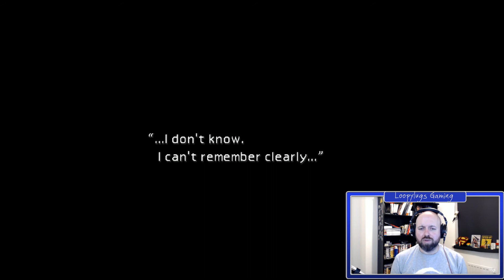Final Fantasy VII (7) - Full Game Letspay Part 15 - Junon Beach Boss Fight!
Final Fantasy VII (7) Full Game Letsplay Part 15  - Includes HD Game capture of the story, Commentary with Facecam and a review of the game.

Featured Youtuber is :  Pinkwave Gamer

Final Fantasy VII is a 1997 role-playing video game developed by Square for the PlayStation console. It is the seventh main installment in the Final Fantasy series. Published in Japan by Square, it was released in other regions by Sony Computer Entertainment and became the first in the main series to see a PAL release. The game's story follows Cloud Strife, a mercenary who joins an eco-terrorist organization to stop a world-controlling megacorporation from using the planet's life essence as an energy source. Events send Cloud and his allies in pursuit of Sephiroth, a superhuman intent on destroying their planet. During the journey, Cloud builds close friendships with his party members, including Aerith Gainsborough, who holds the secret to saving their world.